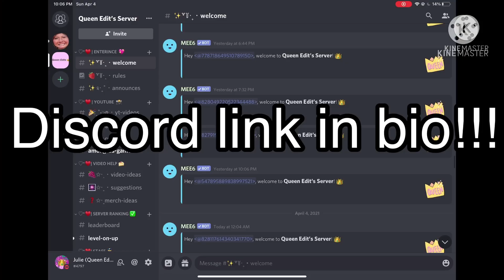I edited ruby doo freaking out over her backyard